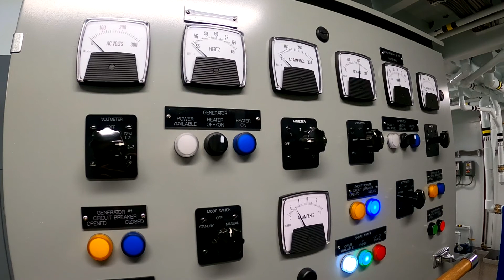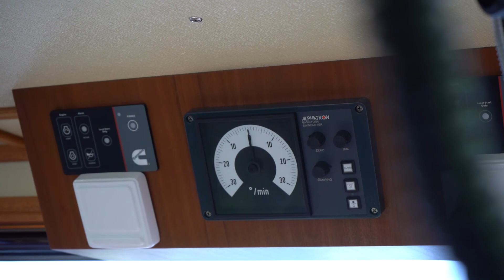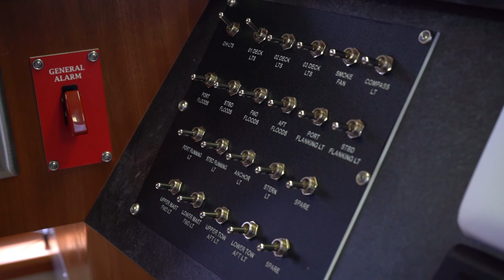Texas Transporter - 70ft Push Boat (video tour)